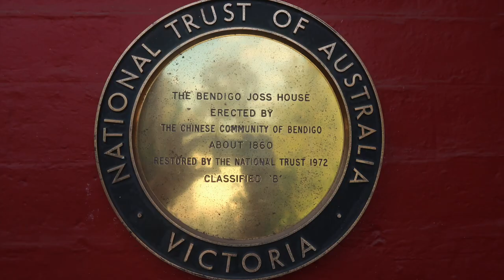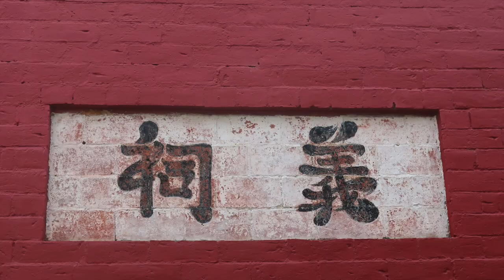BENDiGO CHiNESE JOSS HOUSE ~ ViCTORiA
Bendigo Joss House - Victoria 2019

 The Bendigo Joss House Temple was built to protect Chinese miners, and almost 150 years later is still used as a place of worship.

Built in the 1870s, this small Chinese place of worship is dedicated to the god of war & prosperity.

MUSIC;